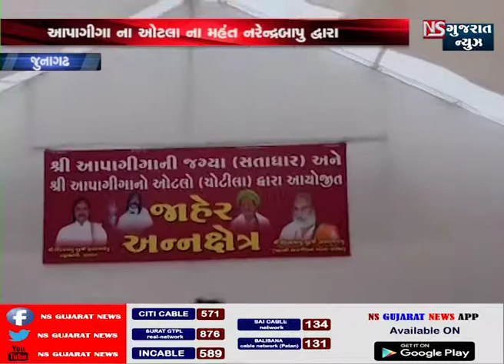જૂનાગઢ સાધુ સંતોનો ભંડારો | NS GUJARAT NEWS